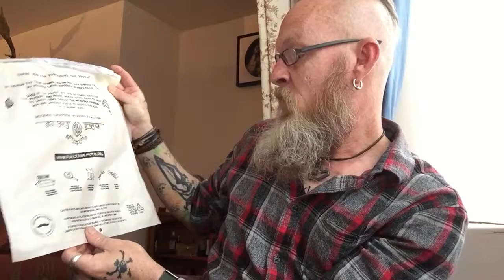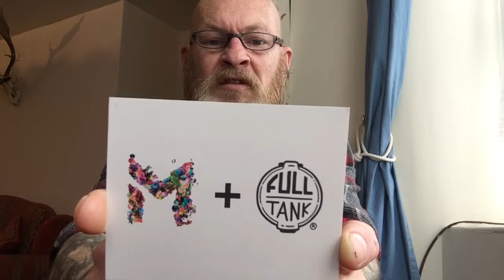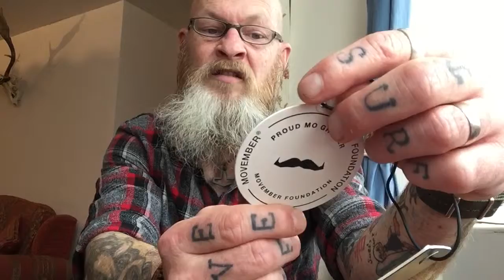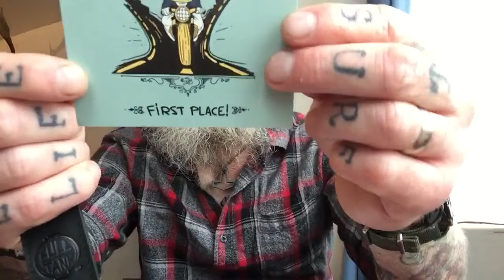Full Tank Moto tshirt review.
Links below for Full Tank Moto.